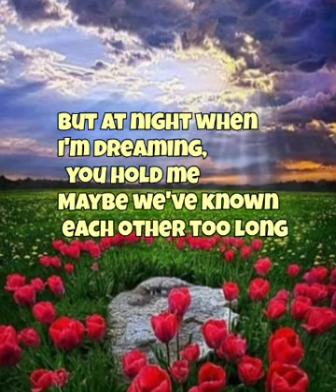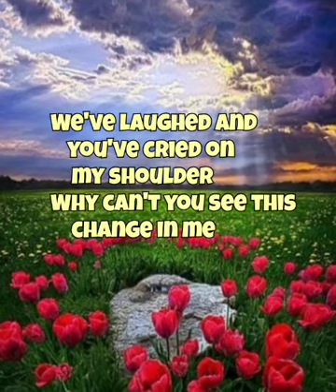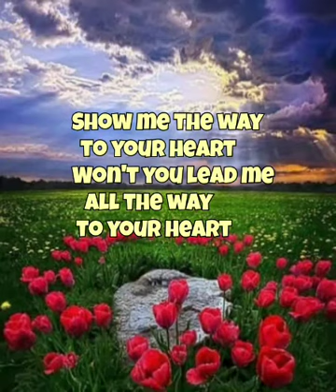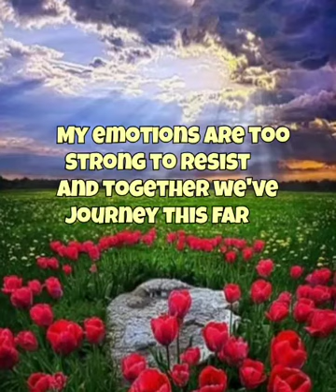Show Me The Way To Your Heart w/lyrics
Show me the way to your heart
Song by Scott Grimes
Source: Musixmatch
Songwriters: Pamela Phillips Oland
 / Ryo Asuka